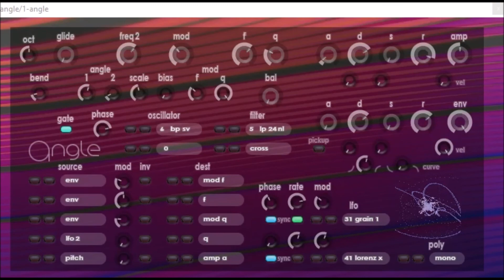Angle by Xoxos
Xoxos is currently developing a series of synthesizers offering unusual oscillators. Here are the first releases - both Angle and Black combine 3d geometry with feedback to avail two novel forms of audio synthesis. Angle uses a slightly modified, more efficient structure that does not produce the fundamental, and is thus suitable for atonal timbres like percussion.

Outer is an initial platform for chaotic "attractor" based synthesis, using coupled oscillators and feedback.